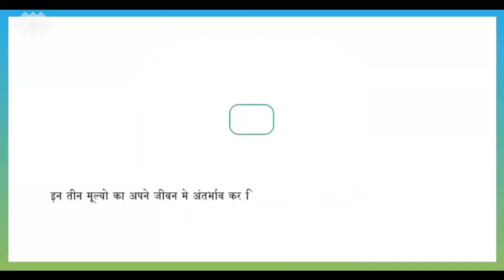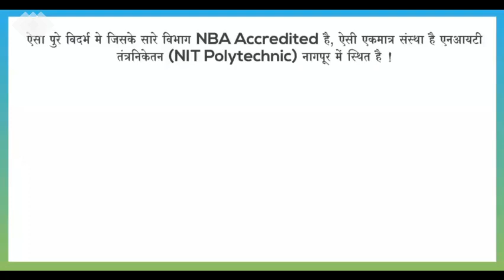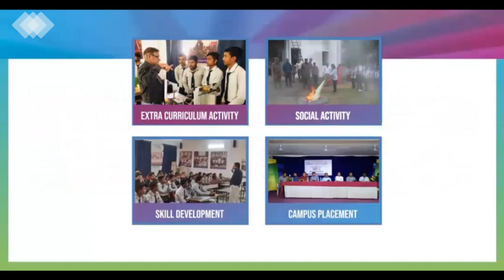How to Select Best Institute / Collage For achieve Bright and Successful Carrier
1]ACADAMIC RESULT
2]PLACEMENT
3]INDUSTRIAL VISIT
4]INDUSTRIAL GUEAT LECTURE
5]SOCIAL ACTIVITY